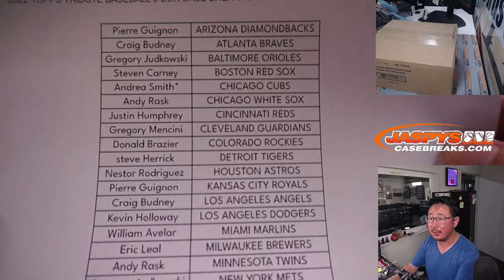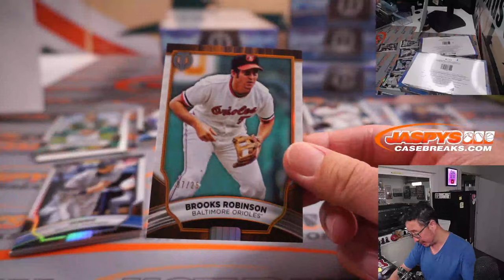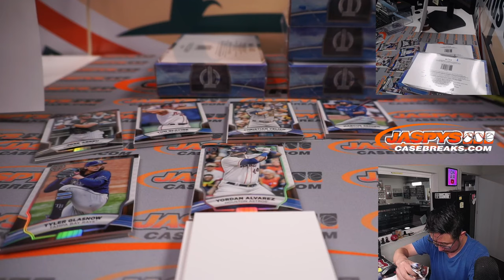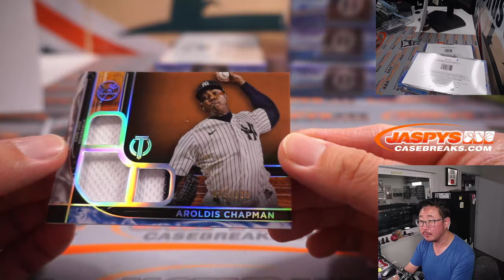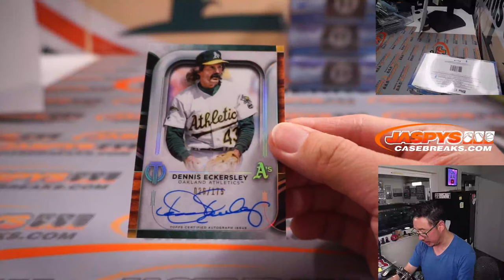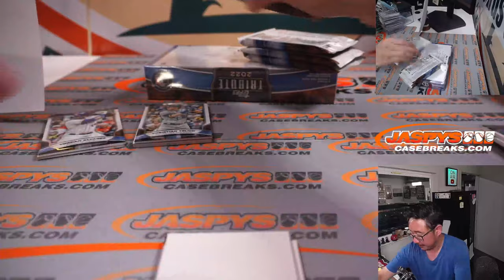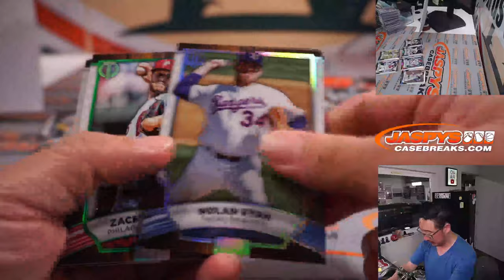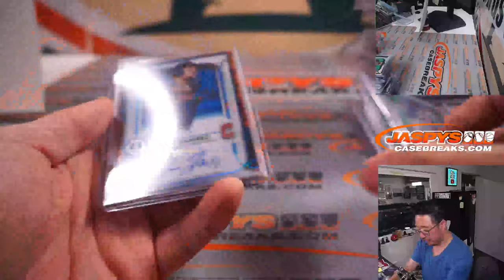Su, 05.15.22 ~ 2022 TOPPS TRIBUTE BASEBALL 6-BOX CASE BREAK #5 *PYT*